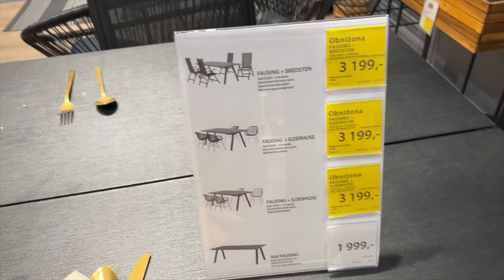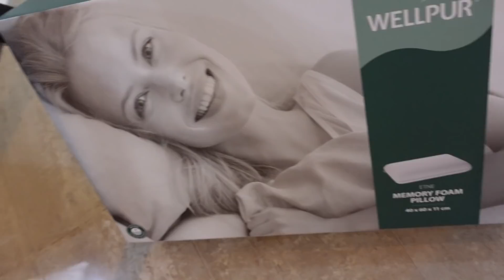SPOTKANIE PO LATACH FITLOVERS 🥰 HAUL ACTION